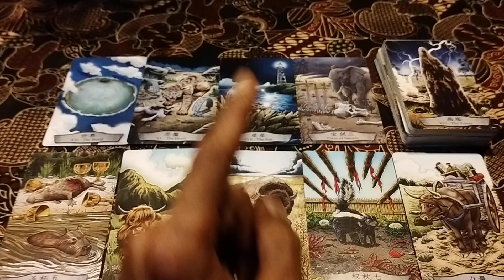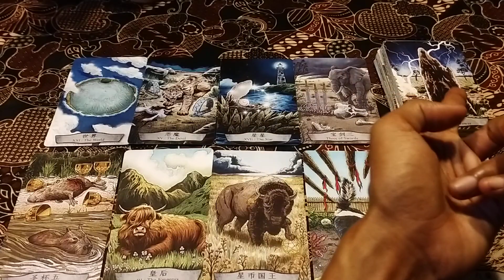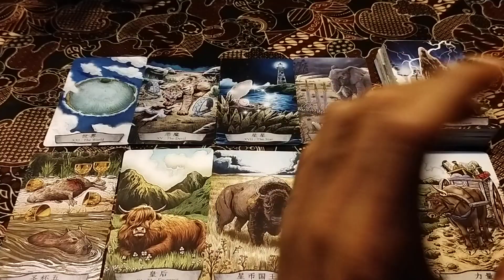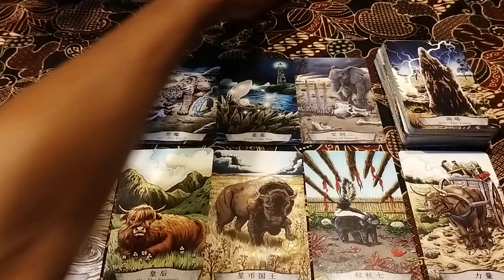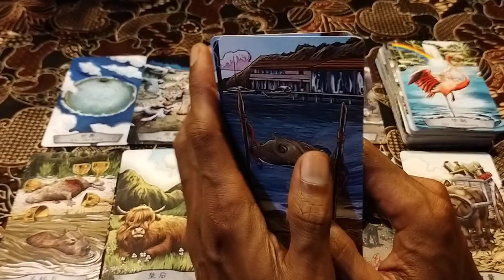💙 ASMARA ZODIAK CAPRICORN DESEMBER 2021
ini ramalan asmara
Zodiak Capricorn
di bulan desember tahun 2021